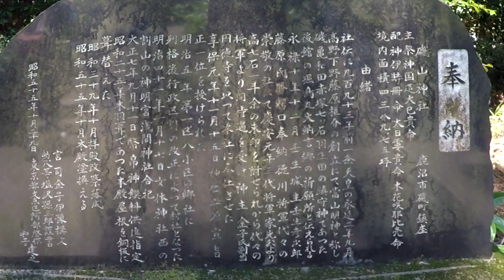【VLOG】磯山神社《あじさい》栃木県鹿沼市磯町 2022.06.25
栃木県で「あじさい」を検索するとヒットする「磯山神社」に初めて行きました。日光へ向かう良く使う道を、少し入った所に有りました。慣れた道でも、チョット逸れると新しい体験が出来るものですね。